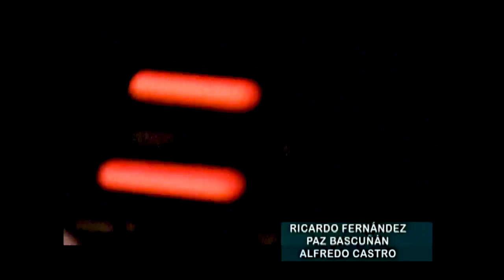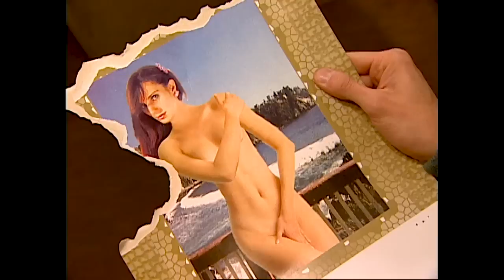¡Los descubrieron! | Puertas adentro - T1E61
Puertas adentro es una teleserie emitida por las pantallas de Televisión Nacional de Chile en el año 2003, dirigida por Vicente Sabatini.
La teleserie comienza cuando José Cárdenas (Francisco Reyes), dirigente poblacional, se toma un nuevo terreno junto a todas las personas de la población. Todo esto provoca un problema cuando Erika (Claudia Di Girolamo) empleada puertas adentro de una familia adinerada y novia de José, descubre que el terreno que se tomó su pareja es el terreno de su patrón Bruno Martínez (Francisco Melo), dueño de Espacio Limpio, empresa de limpieza de basura de la ciudad.
Bruno está casado con Mónica Barrera (Amparo Noguera), hija de Anselmo Barrera (Eduardo Barril) quién se opone drásticamente a las acciones de Bruno, ya que él no quiere desalojar a las familias de la toma porque lo encuentra inhumano. Bruno y Mónica tienen dos hijos; Joaquín Martínez ( Álvaro Espinoza) estudiante de derecho y compañero de universidad de su propia abuela Martita Silva (Delfina Guzmán) y Javiera Martínez (Paz Bascuñán) quién tiene una relación amorosa con Jonathan Cárdenas (Ricardo Fernández) hijo de José.
 La toma del terreno y la relación de Javiera con Jonathan más las oposiciones de Anselmo, crean problemas entre los Martínez y los Cárdenas, sobre todo la relación entre los jóvenes al ser de distintos estratos sociales.
La teleserie cuenta también con la participación de actores como Luis Alarcón, Alfredo Castro, Blanca Lewin, Néstor Cantillana, Antonia Zegers, Violeta Vidaurre, Luis Dubó y Juan Falcón.
¿Truinfará el amor o las diferencias sociales? Descúbrelo en cada episodio de “Puertas adentro”.